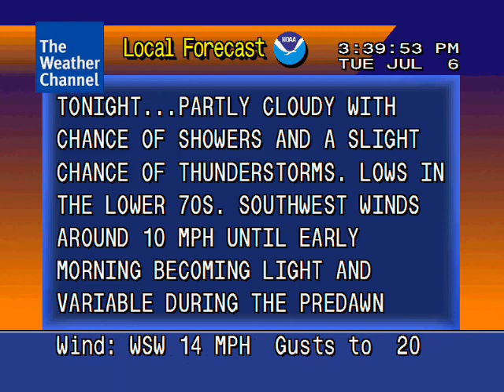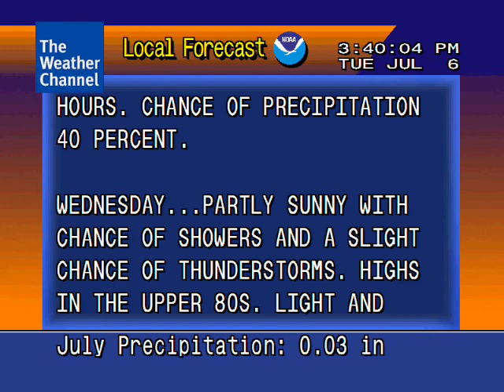LM Flavor - Patrick O'hearn - Homeward Bound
An LM flavor featuring "Patrick O'hearn - Homeward Bound". This music is from the year 2008 in May. This song started at 45sec.